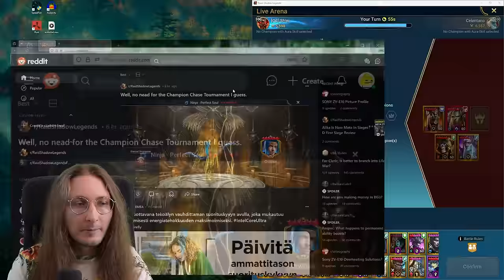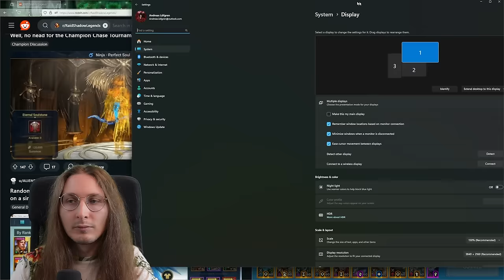Is Siegfrund More Op Than I Thought? Rotos Main Vs Chad Krakens Live Arena